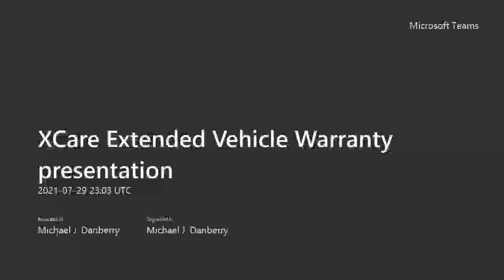XCare Extended Vehicle Warranty presentation 20210729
The Tesla Owners Clubs of San Antonio, Austin, and Kansas City attended an informational brief on X Care.  This is a Tesla Extended Service Agreement which can augment during our 4 year warranty, and / or be used after our 4 year warranty runs out.